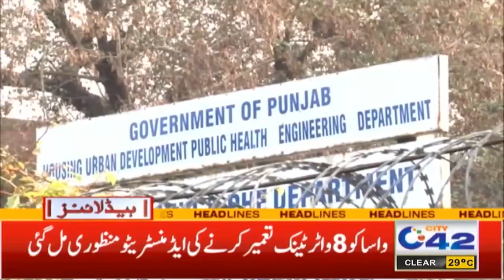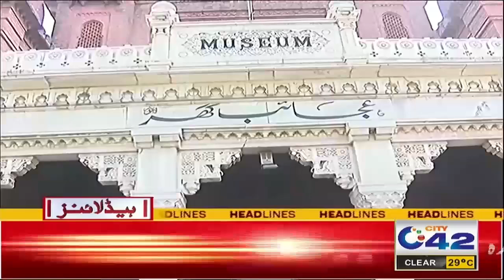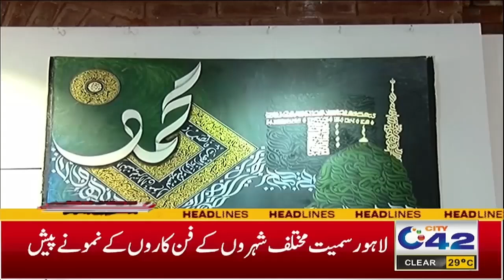Big Crack On Road | 2AM News Headlines | 3 Oct 2024 | City 42